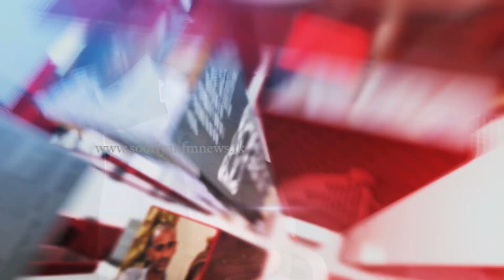ரணிலே துடுப்பாட்ட வீரர், பந்து வீச்சாளர், விக்கட் காப்பாளர்..! நான்...? | SooriyanFM | VIZHUTHUGAL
ரணிலே துடுப்பாட்ட வீரர், பந்து வீச்சாளர், விக்கட் காப்பாளர், நான்...?

Host: M.Indrajith
Producer: Mehawarnam_Pradeep